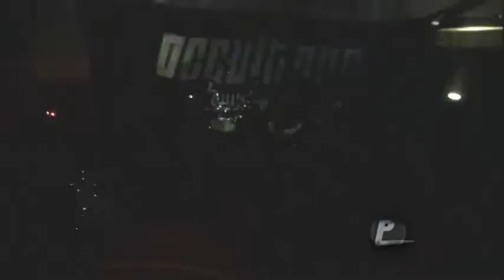Banda Occult God Ao vivo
Banda Occult God em um show completo ao vivo no Halloween " O encontro das Tribos" realizado dia 02 de novembro de 2013 no Porto Das Barcas em Parnaíba.